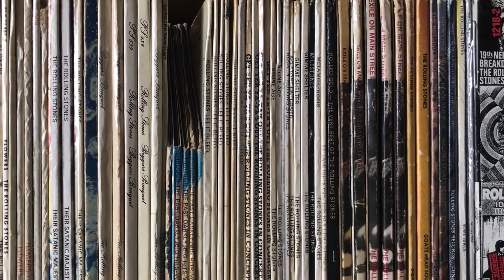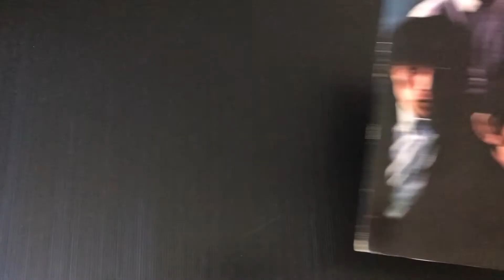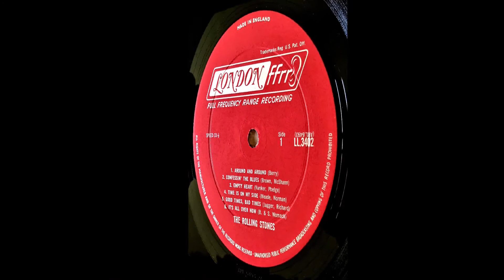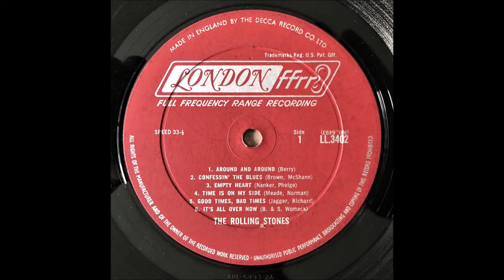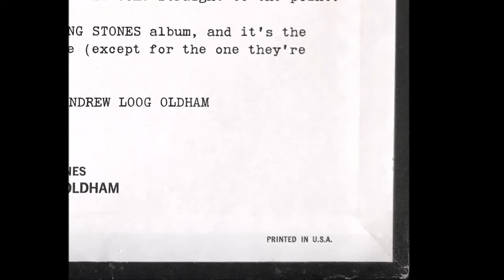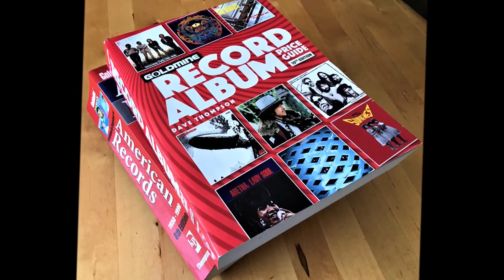The Rolling Stones 12 x 5 album. London Records, mono 1964.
A documentary video about the second US long player from The Rolling Stones, being Mick Jagger, Keith Richards, Brian Jones, Bill Wyman and Charlie Watts, together their regular pianist Ian Stewart. Recorded at Chess Studios in Chicago and Regent Sound, London, the album was produced by Stones’ manager Andrew Loog Oldham and released in October 1964. Featuring a classy selection of songs covering traditional blues, beat music, rhythm and blues and rock n roll, with covers of songs by Chuck Berry, Bobby Womack, Dale Hawkins and Wilson Pickett.

Side 1:
01. Around and Around
02. Confessin’ the Blues
03. Empty Heart
04. Time is on My Side
05. Good Times, Bad Times
06. It’s All Over Now

Side 2:
01. 2120 South Michigan Avenue
02. Under The Boardwalk
03. Congradulations
04. Grown Up Wrong
05. If You Need Me
06. Susie Q

12 x 5 was a big success upon its release, peaking at number 3 in the Billboard album charts. As usual, the price guide value is provided at the end. I hope you enjoy the video!